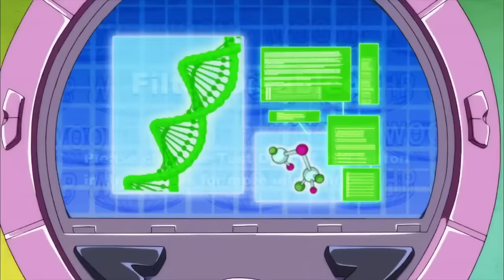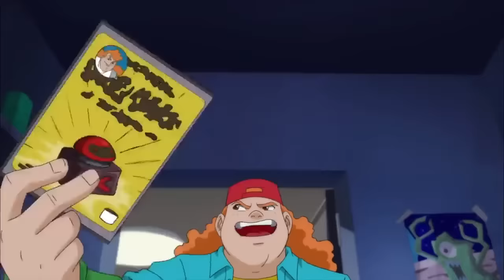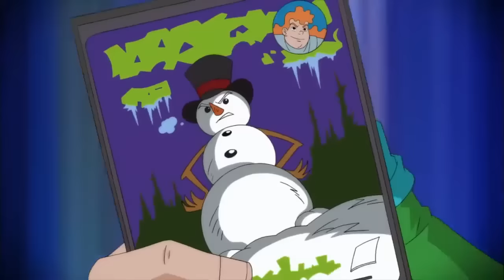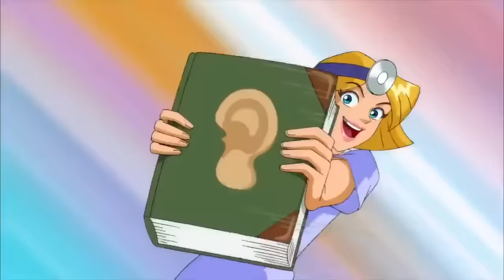🚨 TOTALLY SPIES SAISON 6 - MEILLEURS MOMENTS SAM, ALEX, CLOVER ! ❤️️❤️️❤️️ Totally Spies! Français